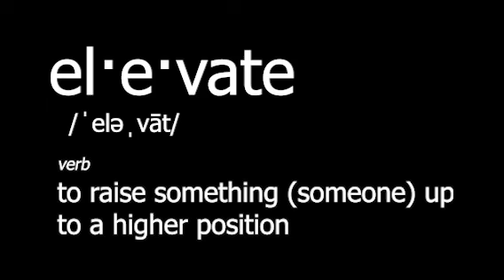Elevation Volleyball Senior Spotlight - Stevie Wolf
Hear from Stevie Wolf as she reflects back on her years in volleyball as she ends this chapter of her volleyball career and moves on to her next at Xavier